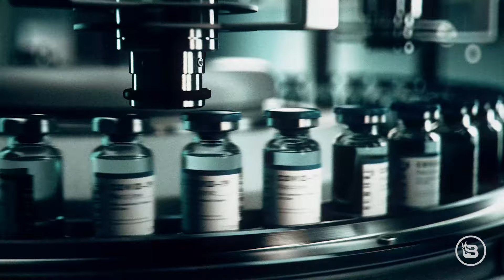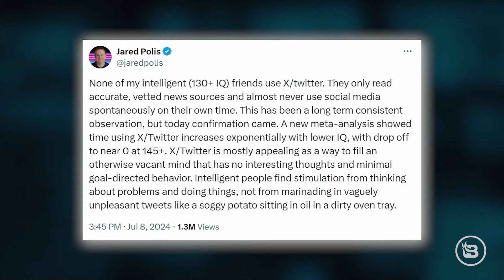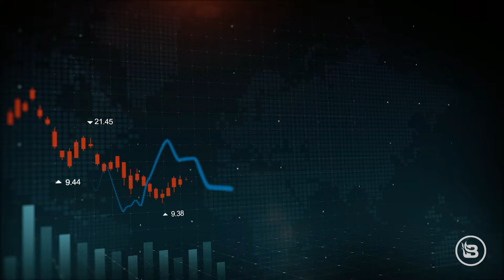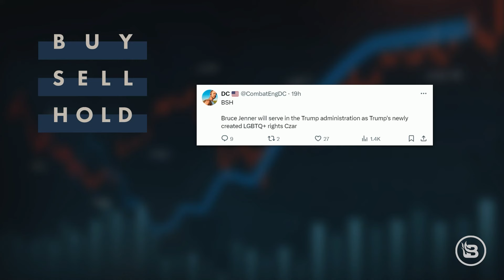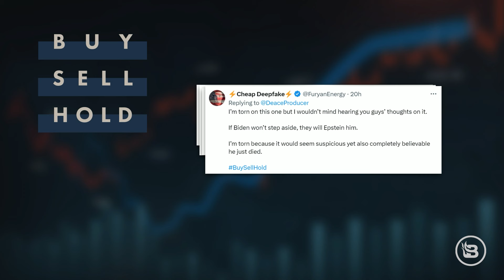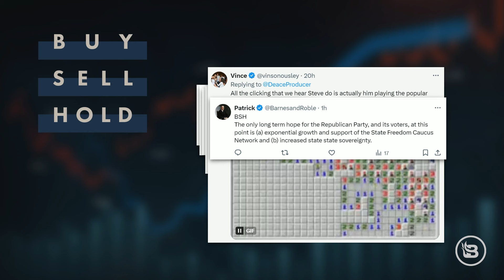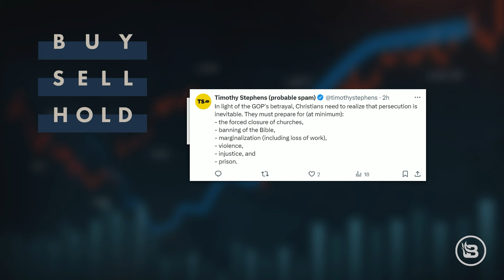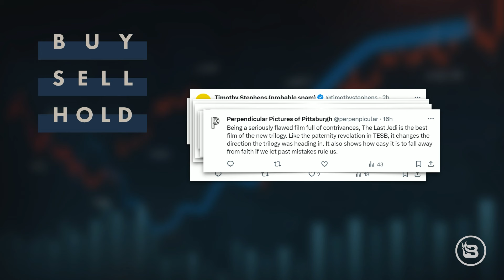DEFCON 2: Now the COMEDIANS Are Trashing Biden | 7/10/24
Steve says we’re now at DEFCON 2 when it comes to Operation Joe’s Gotta Go, but the Democrat machine’s attempts to remove him may not be successful. Then, the team plays a round of Buy, Sell, or Hold on a cornucopia of topics. Finally, Daniel Horowitz of the "Conservative Review" podcast joins the program for another uplifting and inspiring conversation about the state of red America.

American Christian Credit Union - America's Christian Credit Union is Federally Insured by the National Credit Union Administration. Find America's Christian Credit Union online at Americas ChristianCU.com/SWITCH

00:00 - Even Comedians Are Going After Biden
29:53 - Buy, Sell, or Hold Pt 1
47:56 - Buy, Sell, or Hold Pt 2
1:17:39 - Daniel Horowitz

DEFCON 2: Now the COMEDIANS Are Trashing Biden